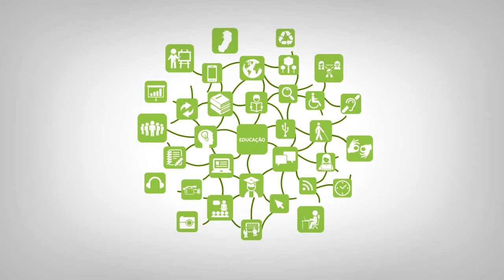Apresentação - Ética e Legislação em Informática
Curso: TADS
Disciplina: Ética e Legislação em Informática
Professor: Marcos Guimarães
Semana: Revisão